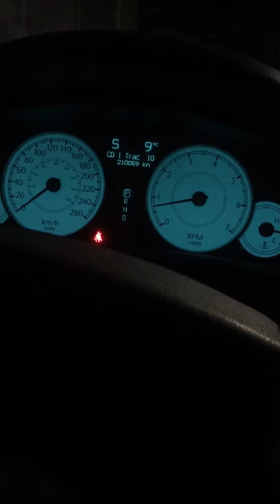Bellissima canzone romena.